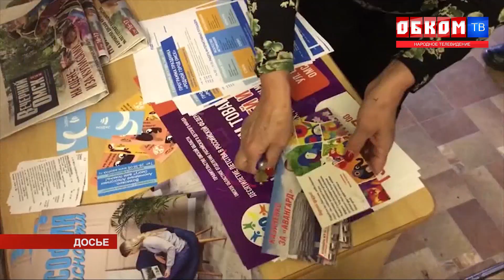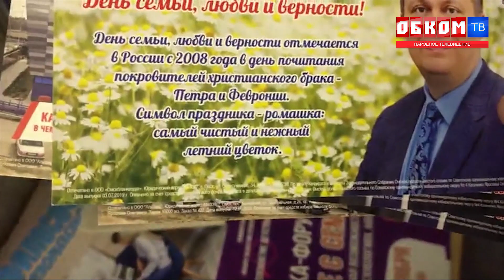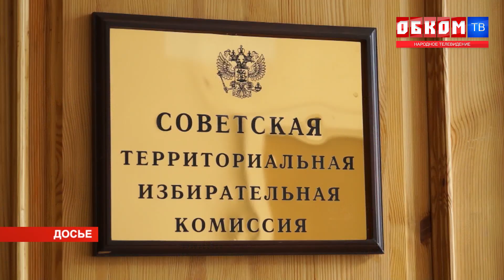Хроника дня. Достойная победа. 09.09.2019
Коммунист Владимир Виниченко выиграл на 4-ом избирательном округе на выборах в Законодательное собрание.